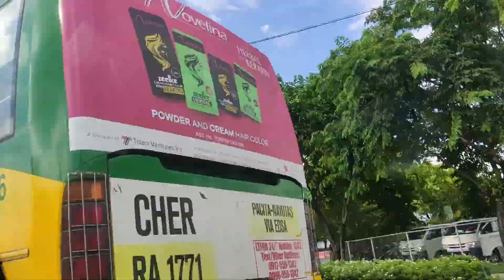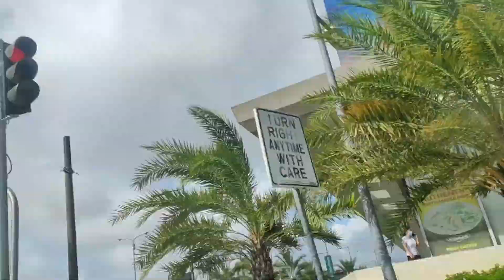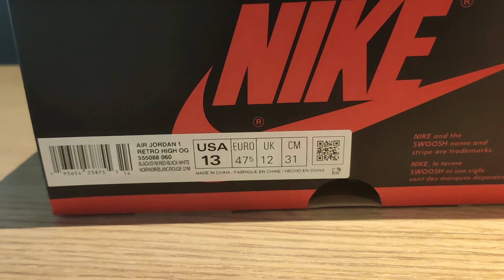SHOE SALE HUNTING #1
Join me to this epic shoe sale hunting. You can also share with me some of the stores that is offering sale and discount that is worth a shot.